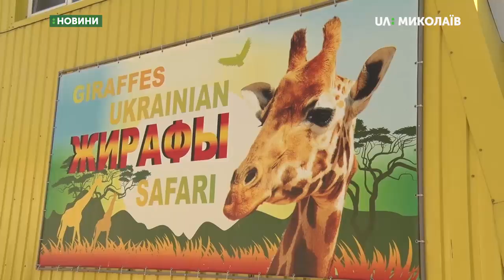Комплекс вольєрів "Українське сафарі" відкрили в Миколаївському зоопарку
Комплекс вольєрів "Українське сафарі" відкрили в Миколаївському зоопарку. Містянам уперше показали жирафів Нуру та Логана, які прибули з Чехії.